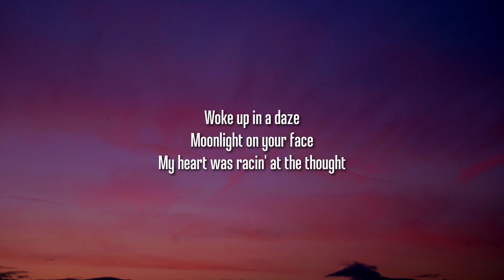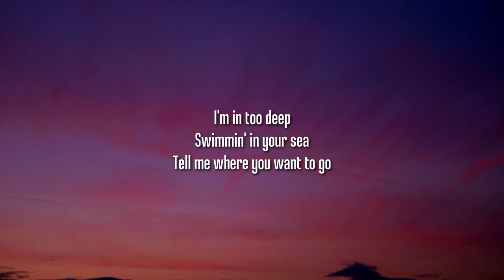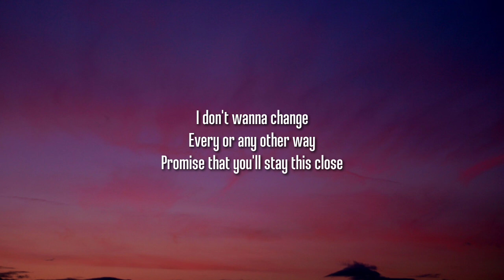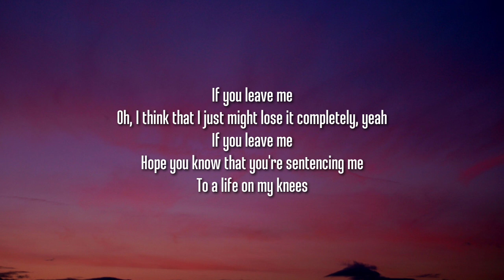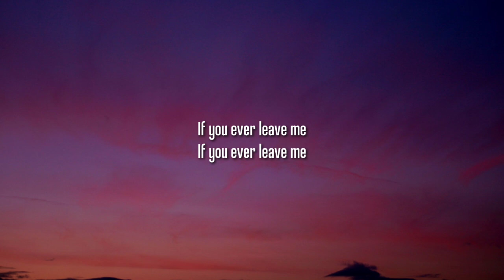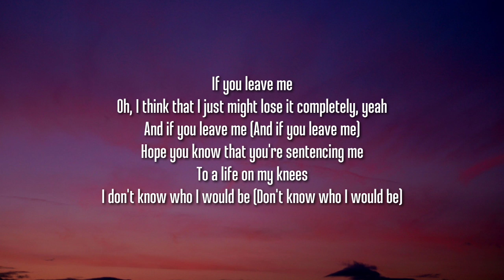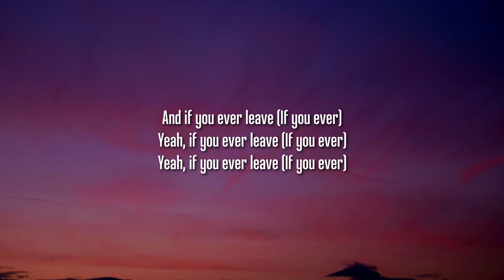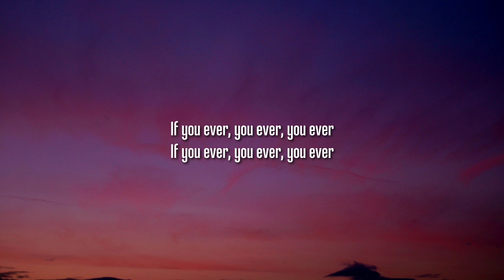Niall Horan - If You Leave Me (Lyrics)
Lyrics:

Met you in a dream
Chased you through the street
Turned around and you were gone
Woke up in a daze
Moonlight on your face
My heart was racing at the thought

If you leave me
Oh, I think that I just might lose it completely
Yeah
Hope you know that you're sentencing me to a life on my knees
Don't know who I would be

Swimming in your sea
Tell me where you want to go
I don't wanna change
Have it any other way
But promise that you'll stay this close

Yeah
I don't know who I would be

Waking up with you gone in the morning
Going to sleep with you not here at night
Oh, these feelings they would just be so foreign
Can't you stay for the rest of my life?

Yeah
You ever, you ever, you ever